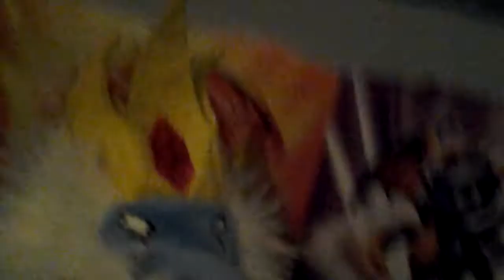Update plush adventure Time contest